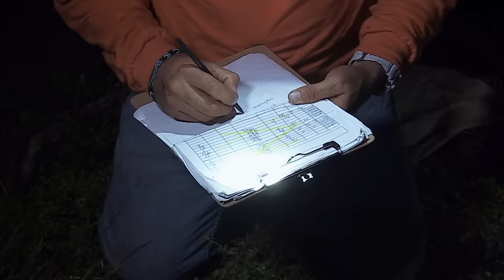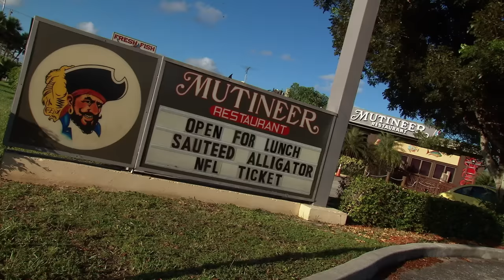These Giant Florida Pythons Live In The Most Unexpected Places | Our World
For the last 15 years,  stories of giant Pythons in Florida’s Everglades have been filling world news reports: recently an African Rock Python killed a 60lb Husky dog.  These former “pets” or offspring of released snakes have been showing up under people’s porches, in their garages and inside people’s cars.  Today there are estimated to be as many as 180,000 pythons in the state of Florida.  The largest caught so far was a Burmese python, measuring over 5 meters or 18 feet long.  And their presence is having a devastating impact on local wildlife- with a small mammal population decline as high as 90% in some areas.   Niall joins Python Hunters Ruben Ramirez and George Brana on a series of  hunts to find the invasive pythons: and discovers the slithering serpents in some of the most unexpected places.